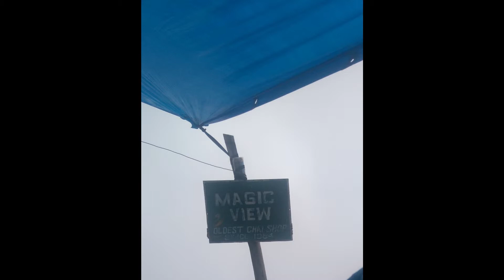My Triyund Mountain Trekking | My Dharamshala Tour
I visited Dharamshal last week where I take the snapshot of Dahramshala and Triyund mountain Treking route of which I have made the video.

My camera
My Laptop
My mobile
My Mic